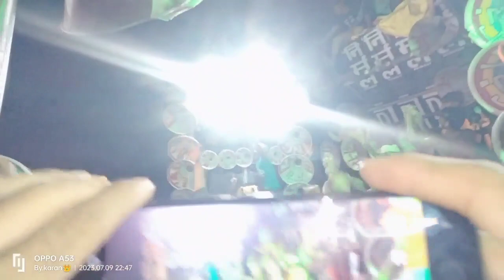फेस टू फेस Dj super एटा Vs पटेल dj मल्लावां घमासान comptition dj बाला जी dj निर्मल dj King तेदुआ